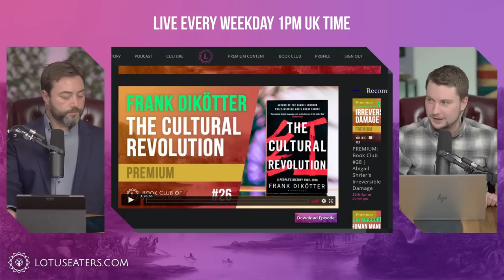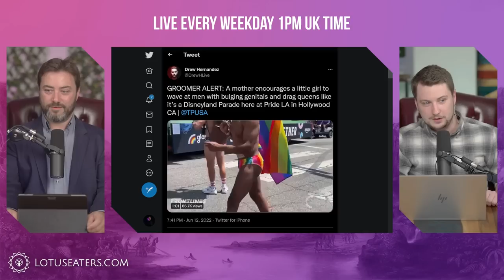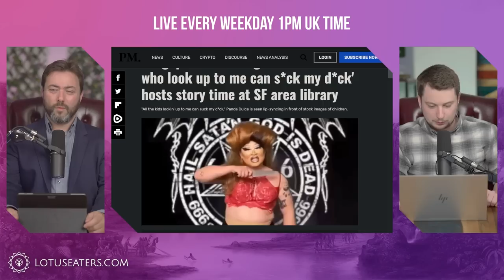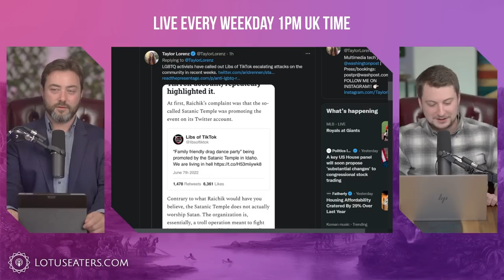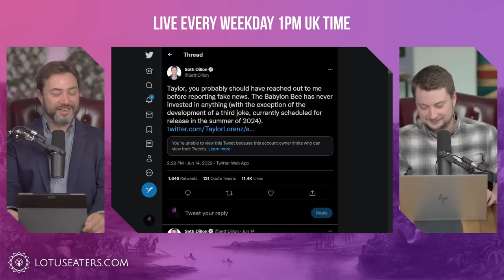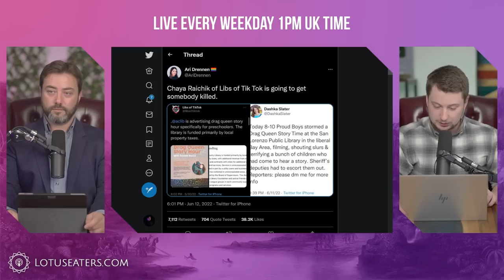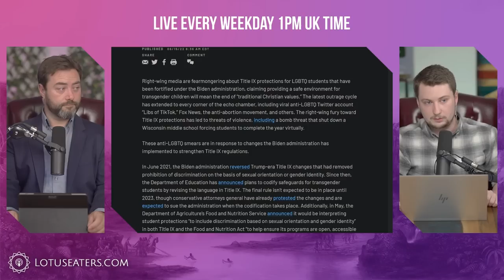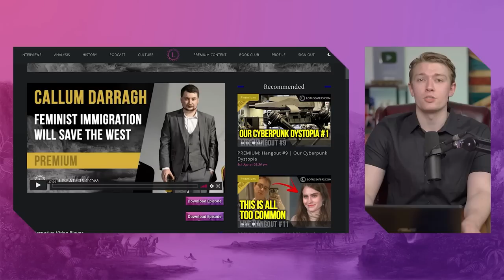The Right-Wing Backlash to Drag School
The Cultural Revolution